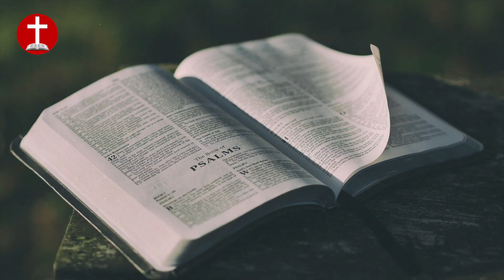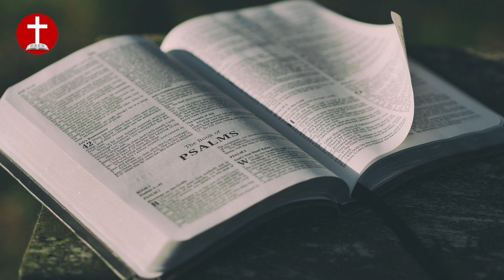Le Caractère de l'enfant de Dieu (5) - Richard